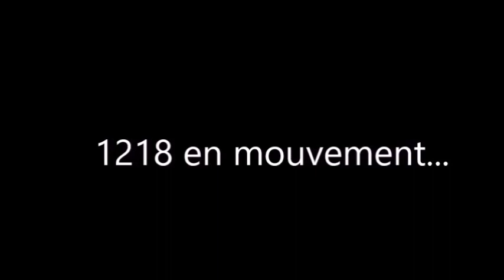ATELIERS 12 18